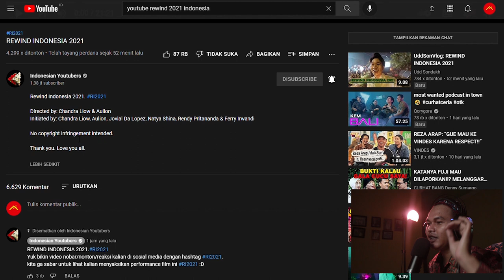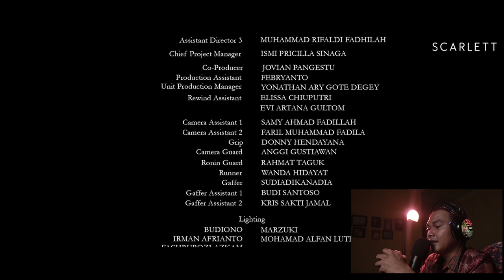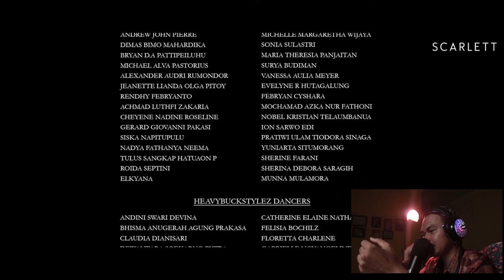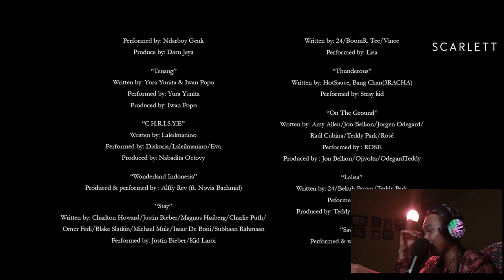REACTION REWIND INDONESIA 2021#YOUTUBEREWINDINDONESIA2021 REACTION #21:21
SEPERTI ROLLER COASTER NONTONYT REWIND 2021!! SEDIH, BAHAGIA, MENEGANGKAN... LUAAR BIASA
PERHATIKAN DURASINYA 21:21